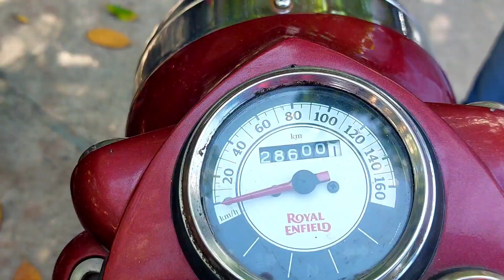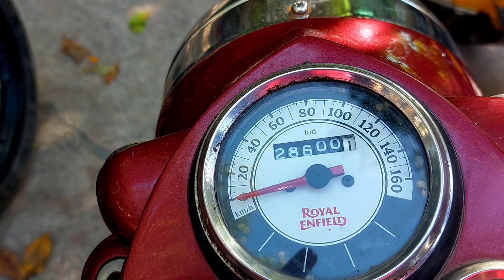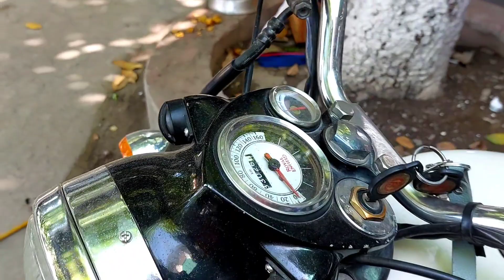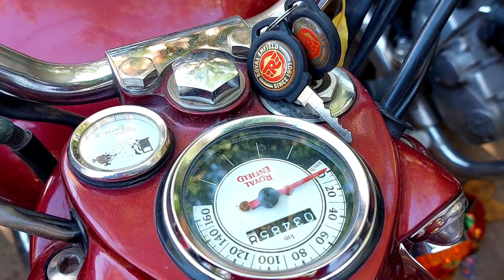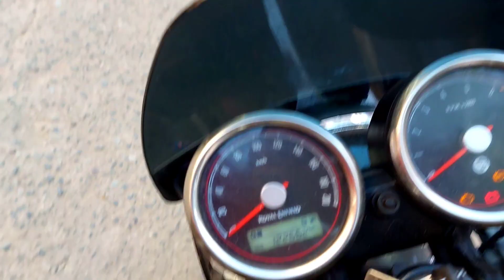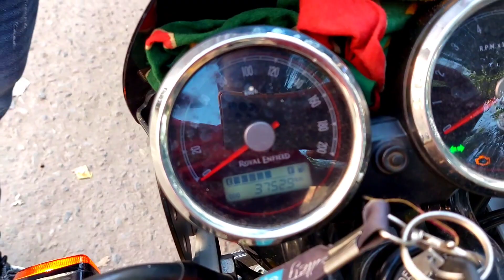Bullet ही bullet। second hand bullet in Delhi। standard, classic,interceptor,Gt continental।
🔥bhoomi motors🔥
Address:-Nearest Metro Station subhash nagar
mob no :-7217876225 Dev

hello dosto me Dilip kumar welcome to Desi dilipdabang. I explore new market new delhi Hera motors  .  very very good condition bike and scooty all stock and less driven full original bike bullet . you like any scooty and bullet,  bike to call shop owner . and more details .

hello dosto pehchana agar nhi pehchana to ab pehchan jao . I Dilip kumar and aap ka welcome h mere chennel Desi Dilip Dabang me , me yha bike market car market explore karta h aap sb ke liye best se best price me bike dilwane ki okay.  to jo bhi mere chennel me new ho plz subscribe karlo and aap sb ko me bike jarur dilwauga low price me thank you